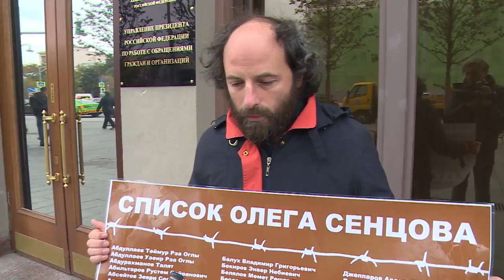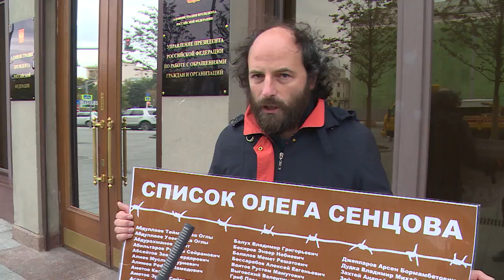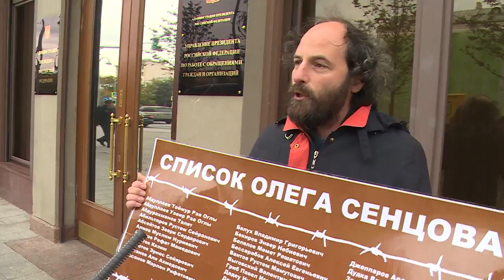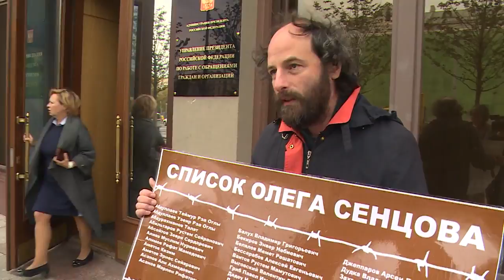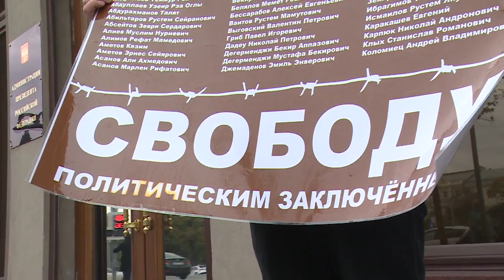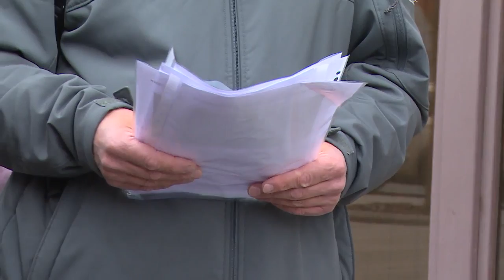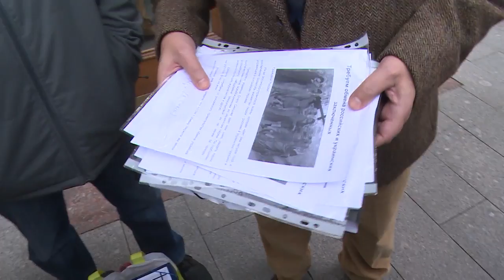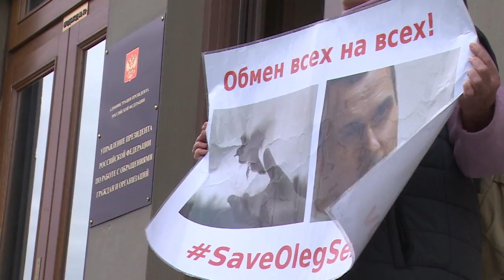Сванидзе требует от имени СПЧ освободить террористов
10-го октября в 13.30 около администрации президента либералами был разыгран спектакль: от совета по правам человека вышел Сванидзе и ему либералы обшественники (которые проводили там одиночные пикеты) передали коробку с подписями о просьбе обменять всяких там Сенцовых, Балухов и прочих осуждённых украинских террористов и экстремистов на граждан России, удерживаемых на Украине

Всех на всех (по моему 47 украинцев на 36 россиян)

Один из вопросов: а как либералы из спч отделяют украинских террористов от остальных. Для примера: тогда давайте отпустим других террористов ( из игил, чеченских террористов, хизб ут тахрир аль ислами)